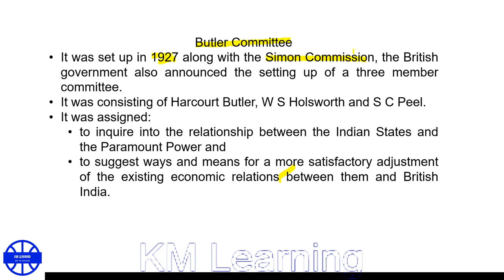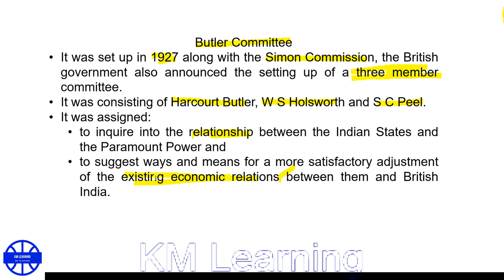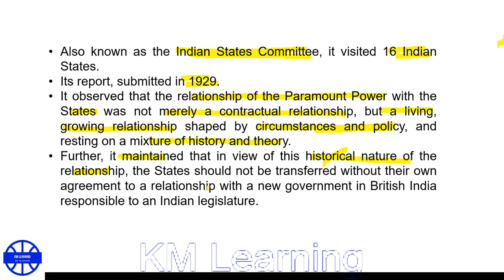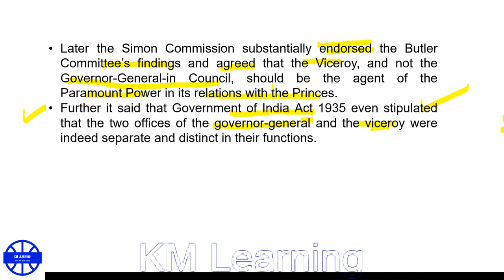Butler Committee in Indian History |65th BPSC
This video contains relevant information and details of the above topic with Tips for PT and Mains preparation while studying.
A brief but concrete steps are required to crack civil service exam.